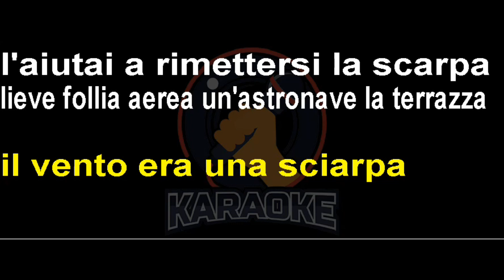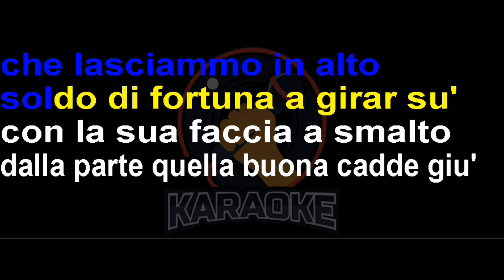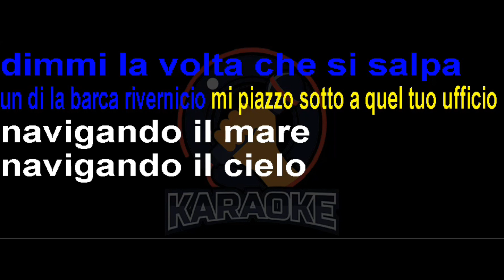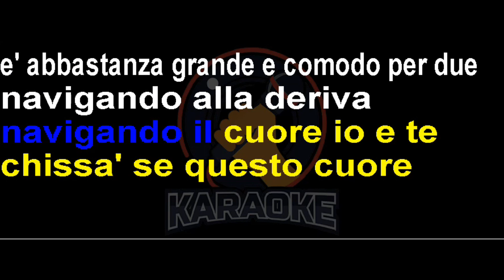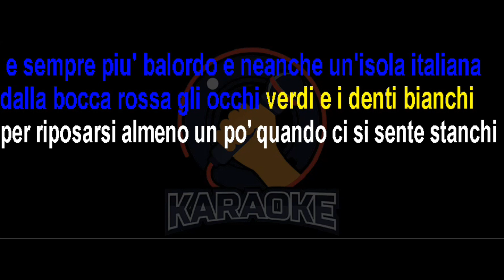Claudio Baglioni - Navigando (Lyrics) Karaoke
Il vento era una sciarpa
L'aiutai a rimettersi la scarpa
Lieve follia aerea
Un'astronave la terrazza
Dio quanto dice è buffa e pazza
Ci urtammo verso la finestra
E lei veniva dalla destra
Fiutai che notte era
Una notte bucaniera
La calza rotta
Seguirò la rotta della calza
Sento la curva delle cosce
Mollo l'ancora e le angosce
Navigando il mare
Navigando il cielo
Navigando il cuore
Io e te
Chissà se questo cuore
è abbastanza grande e comodo per due
Navigando sulla luna
Che lasciammo in alto
Soldo di fortuna a girar sù
Con la sua faccia a smalto
Dalla parte quella buona cadde giù
Nell'aria lenta e blues
Ride a sbuffo come un autobus
Versa parole nel mio orecchio
E un vino dolce esca
Io dentro una camicia fresca
Durò fino al mattino presto
Il sequestro del maestro
E tra le nostre dita
Una strana calamita
E mi scavava dentro i desideri
Quella talpa
Dimmi la volta che si salpa
Un di la barca rivernicio
Mi piazzo sotto a quel tuo ufficio
Navigando il mare
Navigando il cielo
Navigando il cuore
Io e te
Navigando sulle onde
Dalla pelle d'oro
Lei che mi confonde poppa e prua
Dov'è la mappa del tesoro
Per cercare un'isola la tua
E navigando naufrago su te
Tra capelli indiani
Labbra arabe
Occhi venezuelani
Gambe andaluse
Piedi africani
Seni tahitiani
Fianchi tropicali
Caviglie zingare
Sopracciglia orientali
Sbarco in Normandia
Navigando il mare
Navigando il cielo
Navigando il cuore
Io e te
Navigando alla deriva
Vento di bonaccia
Guardo nella stiva cosa c'è
Una lattina vuota tra le braccia
Bella e primitiva insieme a te
Io sono stato Ulisse Simbad Gilgamesh
Restai solo a bordo
Come un lupo nella tana
Cupo e sempre più balordo
E neanche un'isola italiana
Dalla bocca rossa
Gli occhi verdi
E i denti bianchi
Per riposarsi almeno un po'
Quando ci si sente stanchi